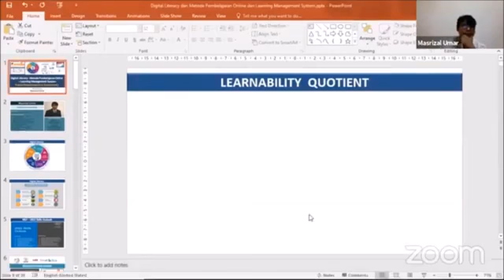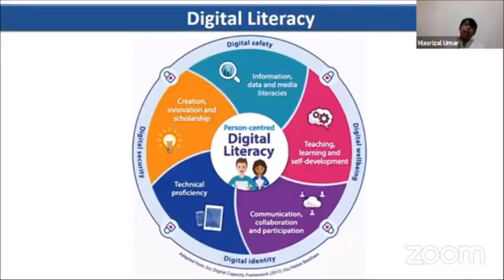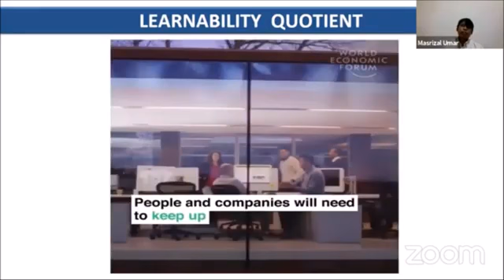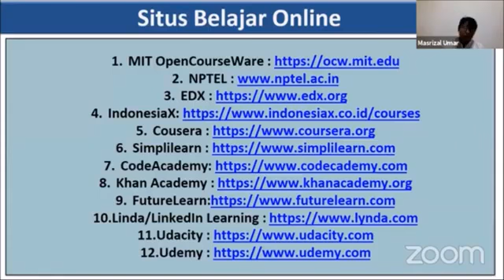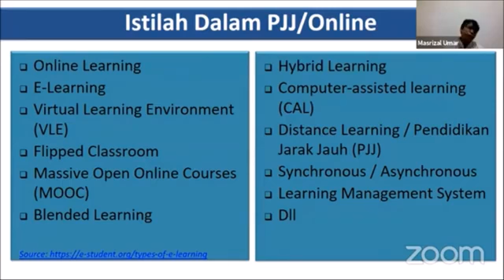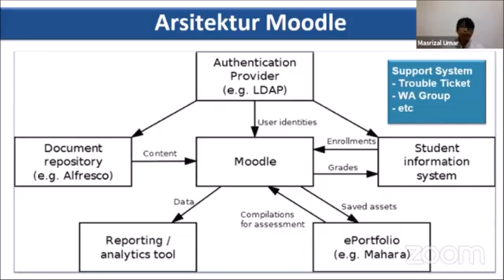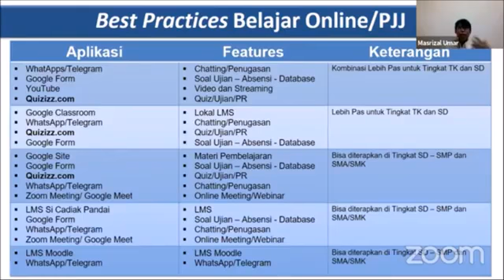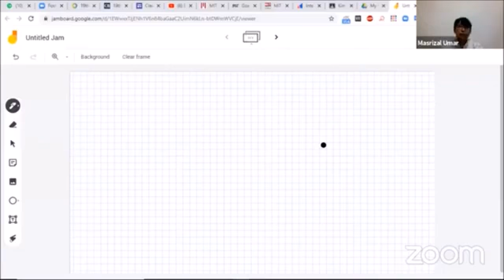Masrizal Academy: Pembinaan Guru Sumbar Digital Literacy Metode Pembelajaran Online – LMS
Masrizal Academy - PT Sintola Solusindo Dinamima: Pembinaan Guru Sumbar Digital Literacy Metode Pembelajaran Online – LMS

Digital Campus Indonesia
Digital Marketing Indonesia - Digital Literacy Indonesia
PT Sintola Solusindo Dinamika - Masrizal Academy

Digital Marketing Indonesia - Digital Marketing Consultant Indonesia - Digital Branding Indonesia - Digital Marketing Training Indonesia - Digital Literacy Indonesia

Provide The Premium Digital Marketing Training and Branding - Knowledge Management and Digital Learning in Indonesia Included The Google Platform Utilization Training II Established and Developed by @Rizal2407 II - eMail to : II II WA/Mobile : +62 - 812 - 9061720

Consultant and Coach:  Digital Literacy  & Learnability Quotient - Digital Transformation -
SEO Management - Digital Marketing and Branding - Strategic Business -
Learning Management System - Human Capital Management